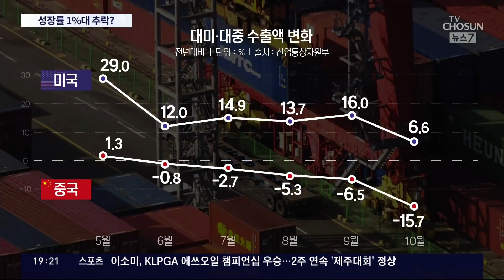수출·내수 동반 침체 이어지나…성장률 1%대 추락 경고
우리 경제의 마지막 버팀목인 수출 이 계속해서 흔들리고 있습니다. 고물가와 줄어드는 투자에 내수에도 먹구름이 끼면서, 내년 경제성장률 이 1%대에 그칠 거라는 암울한 전망이 나오고 있습니다.